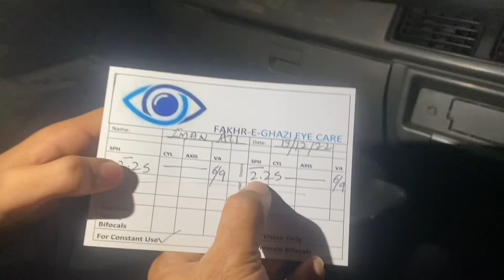Rat ko Sun glasses kon pehnta he || vlog#176 || nut bolt bros